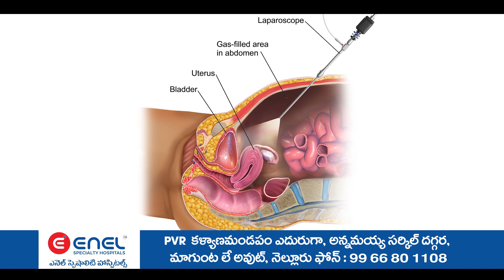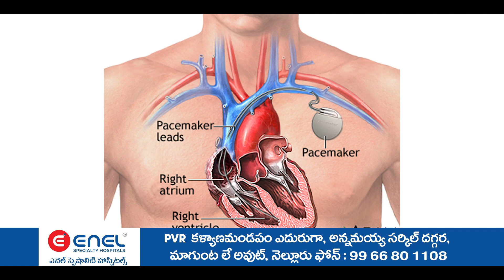గణపతి నిమజ్జనం వేడుకల బందోబస్త్ లో సీఐ సేవలు ప్రశంసనీయం!